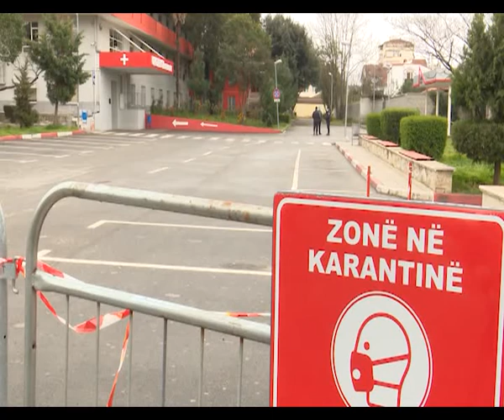COVID-19 ritet numri i rasteve, 17 të infektuar në 24 orë